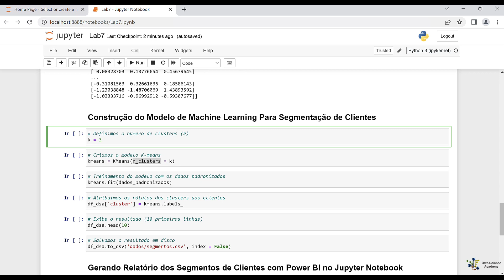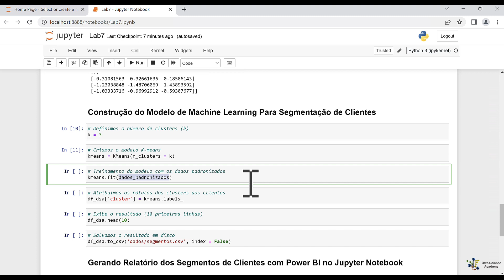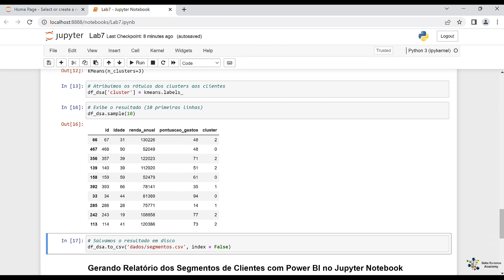Lab 7 - Construção do Modelo de Machine Learning Para Segmentação de Clientes - Parte 1/2